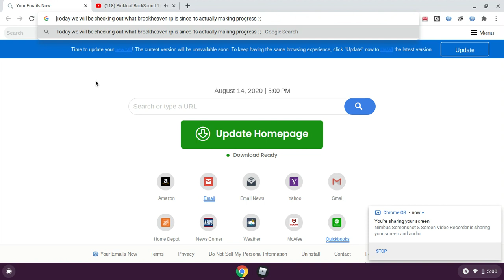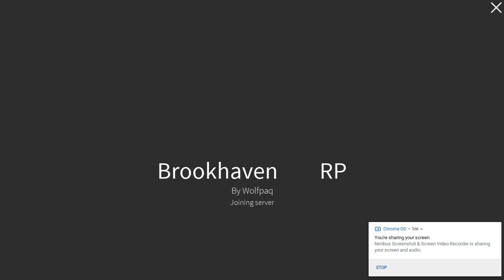What the heck is brookheaven rp let's check it out lol